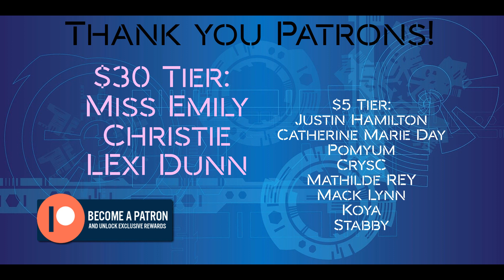Skin Deep 3 [F4F] [Android] [Family Drama] [Kidnapping] [Drama] [Friends to Enemies?]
There were a couple of intruders in our apartment last night. I believe they may have been recon but they weren’t content with just that. As I alerted you immediately they were prepared to take her should the opportunity present itself.

THANK YOU SO MUCH PATRONS:

$30 Tier:
Miss Emily
Christie
Lexi Dunn
$5 Tier:
Justin Hamilton
Catherine Marie Day
Pomyum
CrysC
Mathilde REY
Koya
Stabby

THANK YOU so much to these wonderful other voice talents! Check their socials out!